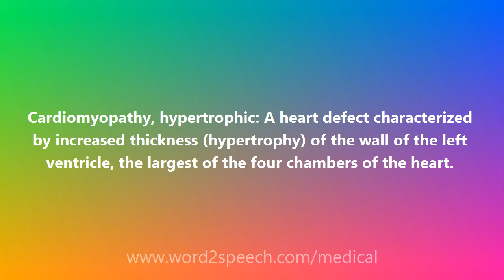Cardiomyopathy, hypertrophic - Medical Meaning and Pronunciation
Cardiomyopathy, hypertrophic

Cardiomyopathy, hypertrophic: A heart defect characterized by increased thickness (hypertrophy) of the wall of the left ventricle, the largest of the four chambers of the heart.